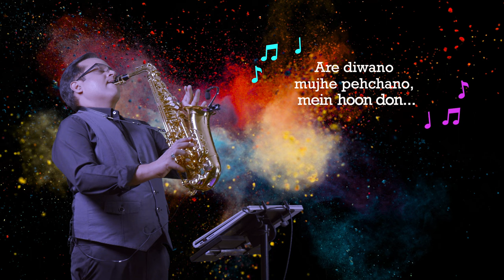Are diwano... main hoon Don || Kishore Kumar || Saxophone Cover || Ashish Gite || Boston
Movie: Don
Song: Are Diwano ... main hoon Don
Starring: Amitabh Bachchan, Zeenat Aman
Singer: Kishore Kumar
Lyrics: Anjaan, Indeewar

Saxophone: Yamaha Alto YAS 62III

Mouthpiece: Selmer

Reed: Ricco Select Jazz 3S

Microphone: Shure Beta 98H/C

4K Camera:
Canon XA 55

Audio Recording and Mixing Software: Logic Pro
Video Editing Software: Final CutPro
Laptop: Mac book Pro

Enjoy the saxophone on the headphones for better audio experience.

Ashish Gite